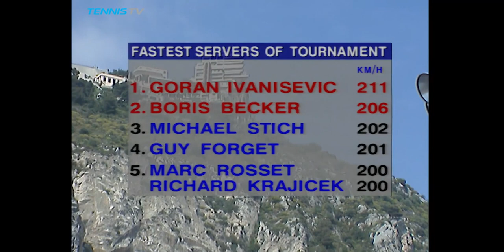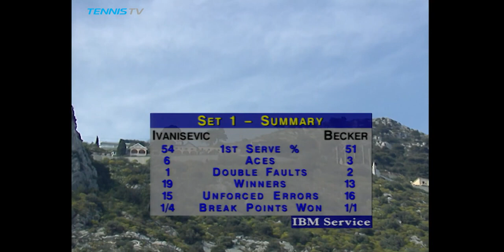Monte Carlo 1995 SF Becker vs Ivanisevic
Boris Becker - Goran Ivanisevic - Monte Carlo semifinal on April 29, 1995.